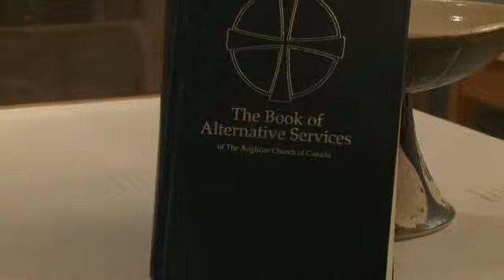Vision 2019: Faith Worship and Ministry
Explore the Five Marks of Mission and participate in the Vision 2019 project